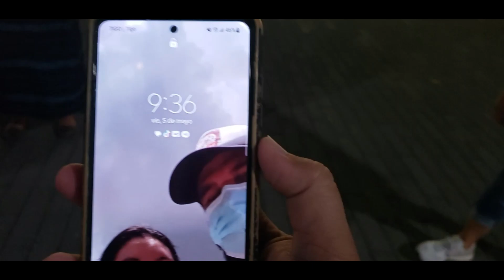🙏🙏🙏WOW ESCUCHA ESTA LINDA ALABANZA A DIOS 🙏🙏🙏